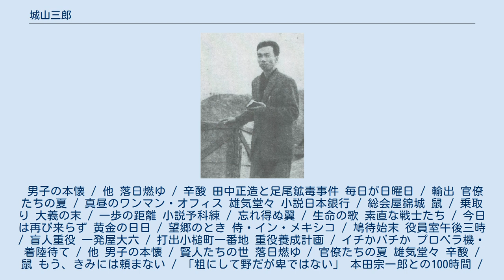城山三郎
城山 三郎（しろやま さぶろう、1927年（昭和2年）8月18日 - 2007年（平成19年）3月22日）は、日本の小説家。
本名は、杉浦 英一（すぎうら えいいち）。
 経済小説の開拓者であり、伝記小説、歴史小説も多く著している。
 愛知県名古屋市中区生まれ。
名古屋市立名古屋商業学校（現：名古屋市立名古屋商業高等学校）を経て1945年（昭和20年）、愛知県立工業専門学校（現：名古屋工業大学）に入学。
理工系学生であったため徴兵猶予になるも大日本帝国海軍に志願入隊。
海軍特別幹部練習生として特攻隊である伏龍部隊に配属になり訓練中に終戦を迎えた。
1946年（昭和21年）、東京産業大学（現：一橋大学）予科入学、1952年（昭和27年）、改名された一橋大学（山田雄三ゼミナール）を卒業。
卒業論文は「ケインズ革命の一考察」。
大学在学中に洗礼を受ける。
 父が病気になったため帰郷し、岡崎市にあった愛知学芸大学（現：愛知教育大学）商業科文部教官助手に就任。
担当は景気論と経済原論。
後に同大学文部教官専任講師。
この間金城学院大学にも出講。
1954年（昭和29年）、丸山薫の紹介で、永田正男、宇佐美道雄、国司通、岩崎宗治と月一回の読書会「クレトス」を始める。
名古屋の「近代批評」の同人に加わる。
1955年（昭和30年）、一橋大学経済研究所に出張。
1957年（昭和32年）3月、名古屋市千種区の城山八幡宮（末森城址）付近に転居、同12月神奈川県茅ヶ崎市に転居。
1963年（昭和38年）6月、日本作家代表団（団長・木下順二）参加による訪中を機に愛知学芸大を退職し、以後、作家業に専念する。
なお、ペンネームの“城山三郎”について、上記の城山八幡宮（城山町）に〈3月〉に引っ越して来たことから付けた、と本人は語っている。
晩年は治安維持法が悪用された経緯から佐高信らとともに個人情報保護法の成立に反対するなどの活動をした。
 2007年（平成19年）3月22日午前6時50分、間質性肺炎のため、茅ヶ崎市の茅ヶ崎徳洲会総合病院で死去、79歳没。
ウイルス性肺炎により快癒不能となったため家族の意向で無理な治療は止め、呼吸の安楽措置になった。
お別れの会には、中曽根康弘、小泉純一郎、河野洋平、土井たか子、五木寛之らが出席した。
 ダイヤモンド社主催の「ダイヤモンド経済小説大賞」が発展・改称する形で「城山三郎経済小説大賞」が設けられたが、第4回（2012年（平成24年）12月発表）をもって終了。
 2014(平成26年)、新たに「城山三郎賞」(主催・角川文化振興財団）が創設された。
 男子の本懐 / 他 落日燃ゆ / 辛酸 田中正造と足尾鉱毒事件 毎日が日曜日 / 輸出 官僚たちの夏 / 真昼のワンマン・オフィス 雄気堂々 小説日本銀行 / 総会屋錦城 鼠 / 乗取り 大義の末 / 一歩の距離 小説予科練 / 忘れ得ぬ翼 / 生命の歌 素直な戦士たち / 今日は再び来らず 黄金の日日 / 望郷のとき 侍・イン・メキシコ / 鳩待始末 役員室午後三時 / 盲人重役 一発屋大六 / 打出小槌町一番地 重役養成計画 / イチかバチか プロペラ機・着陸待て / 他 男子の本懐 / 賢人たちの世 落日燃ゆ / 官僚たちの夏 雄気堂々 辛酸 / 鼠 もう、きみには頼まない / 「粗にして野だが卑ではない」 本田宗一郎との100時間 / わしの眼は十年先が見える 硫黄島に死す 生命の歌 零からの栄光 忘れ得ぬ翼 落日燃ゆ 指揮官たちの特攻